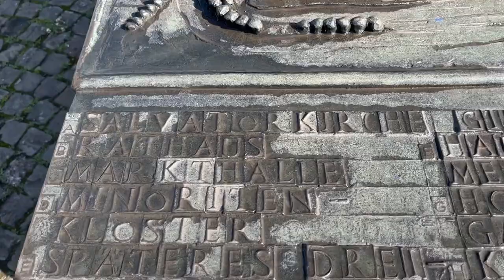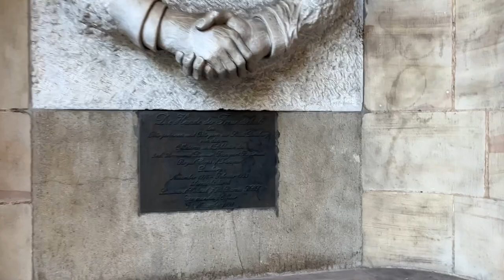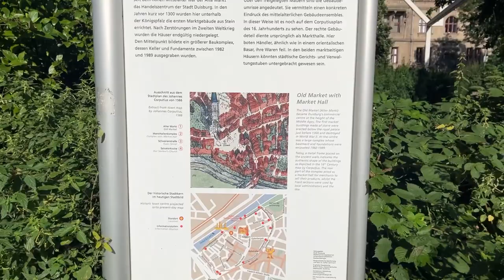ПОЕХАЛИ В DUISBURG🇩🇪ПРОГУЛКА ПО КРАСИВОМУ НЕМЕЦКОМУ ГОРОДУ.УКРАИНЦЫ В ГЕРМАНИИ